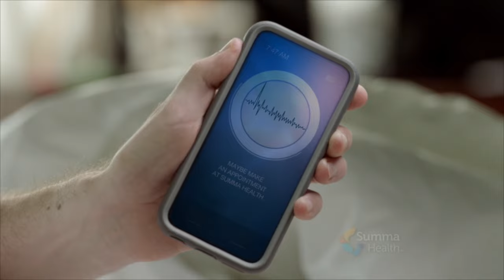Akron Zips Football @ Buffalo (Oct. 27, 2016)